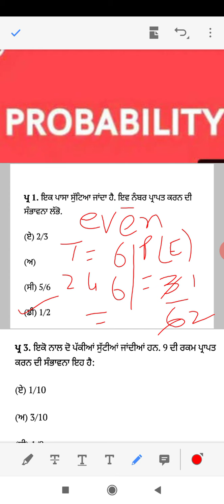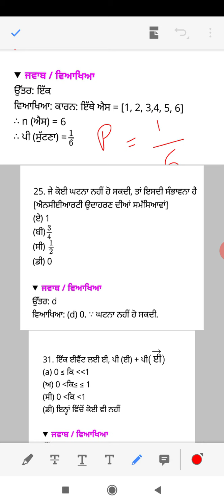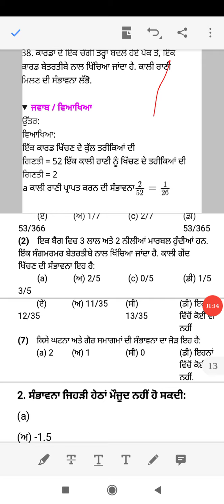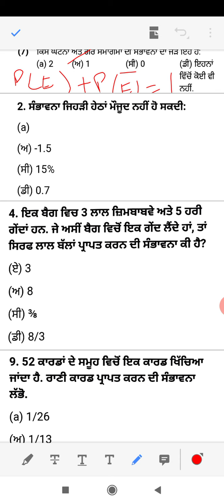Class10 Probability| MCQ part-1|July exam sample|Class 10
If you want any query then msg me on instagram maths magic and activity .follow me on instagram maths magic and activity and comment on my video MCQ of probability sample questions for board exam July 2020